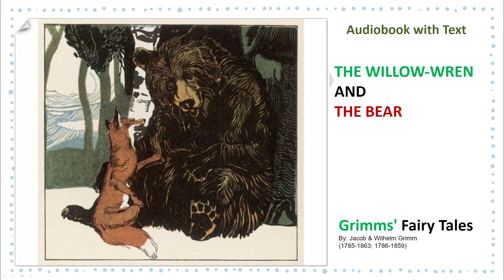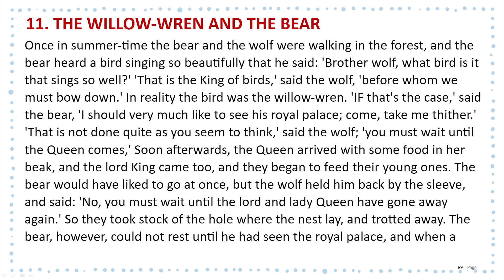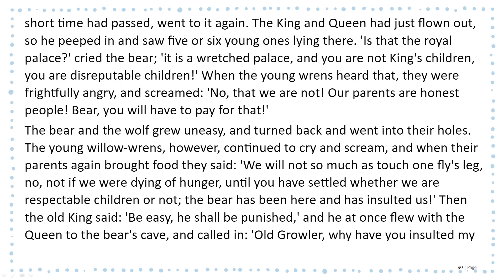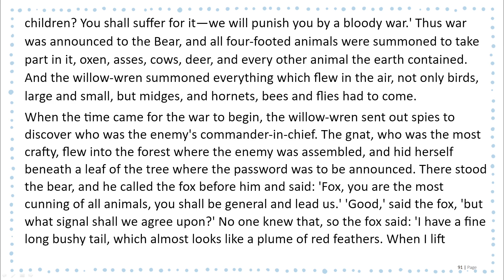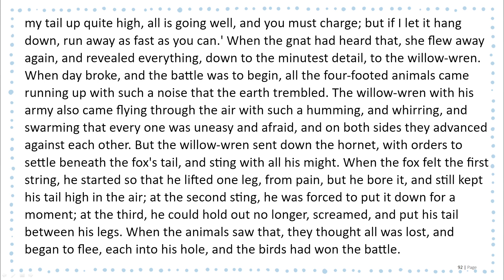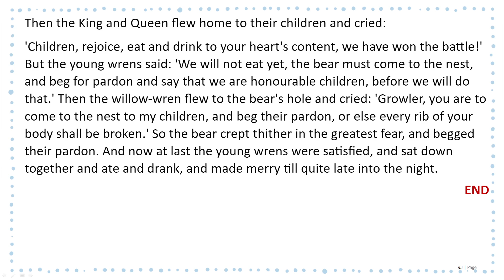Grimms' Fairy Tales - The Willow-Wren and the Bear | Learn English through story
The Willow-Wren and the Bear
Grimms' Fairy Tales
By: Jacob & Wilhelm Grimm  (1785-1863; 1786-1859)
Watching more:
🌞 Aesop's Fables: